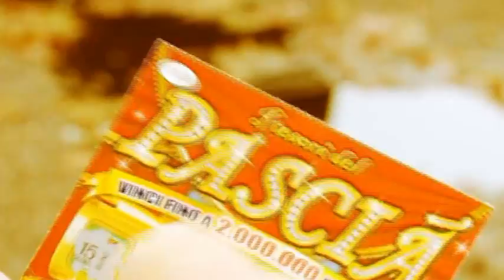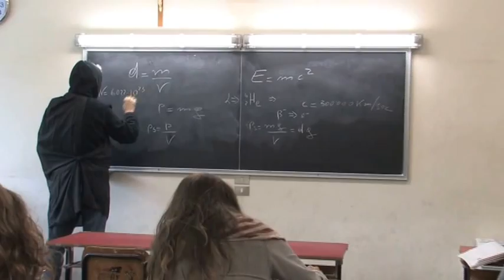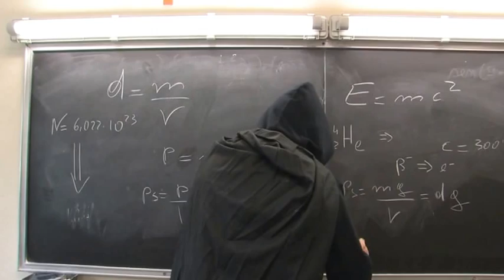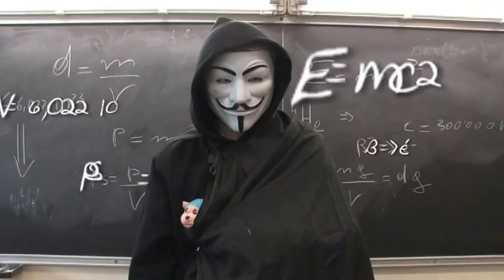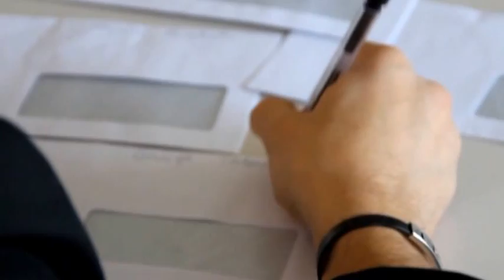The Mentalist Supporto mentale per lo studente liceale Liceo Omodeo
Liceo Omodeo A.S. 2013/14
The Mentalist, supporto mentale per lo studente liceale!